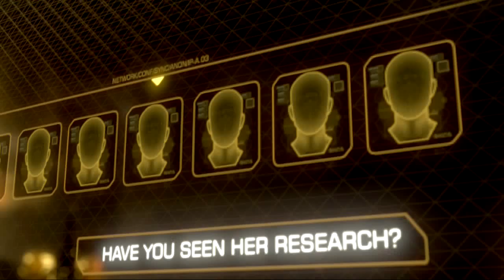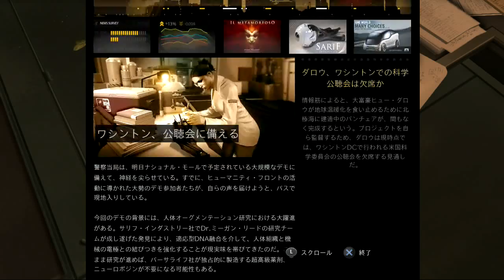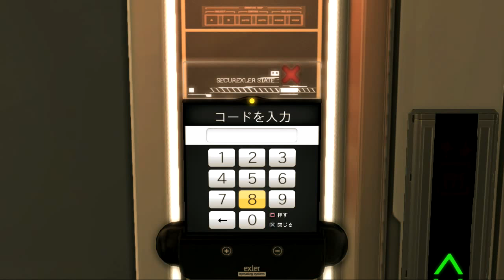DEUS EXを楽々実況プレイpart1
part1
今回からデウスエクスというゲームを実況プレイしていきます。
このゲームはステルスアクションゲームです。
MGSが好きなのでこのゲームはかなり期待しています。
すごい楽しみです。